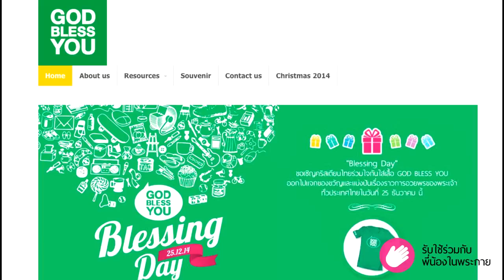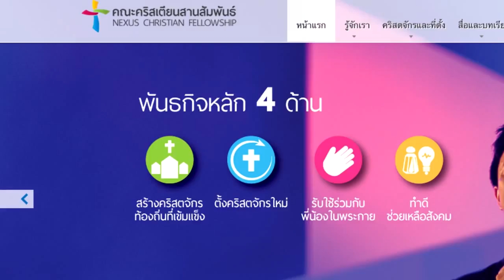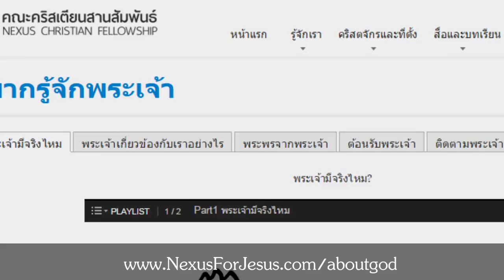ข่าวคณะคริสเตียนสานสัมพันธ์ ไตรมาส 1 ปี 2015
เราขอบคุณพระเจ้าสำหรับปี 2014 ที่ผ่านมา ที่เราได้เห็นงานของพระเจ้าเติบโต และมีผลออกไปมากขึ้นในวงกว้างสู่สังคม ซึ่งเป็นเรื่องที่น่ายินดี เพราะเราได้เห็นคริสเตียนไทยได้ร่วมใจกันทำงานของพระองค์